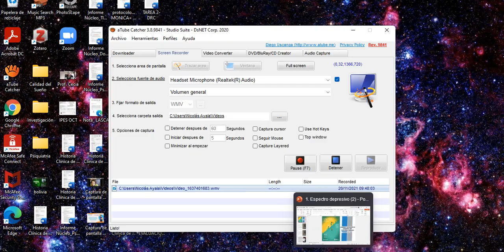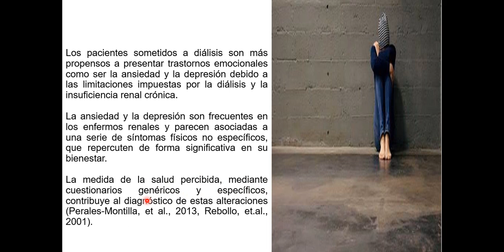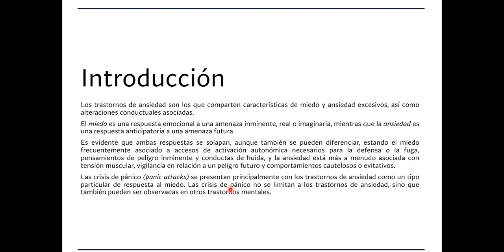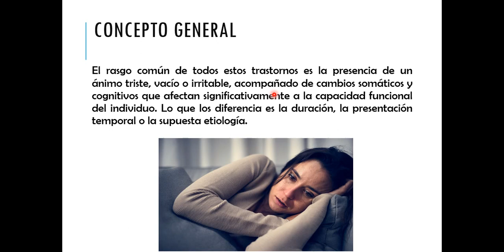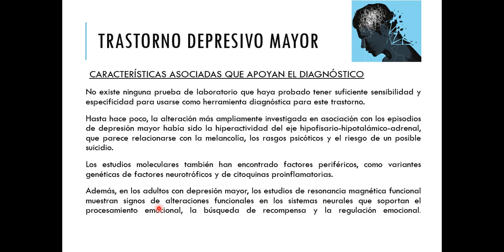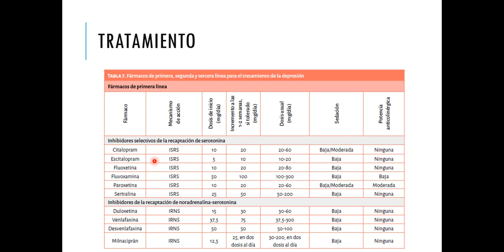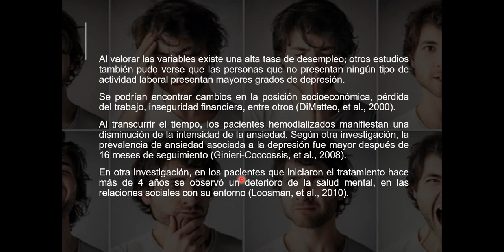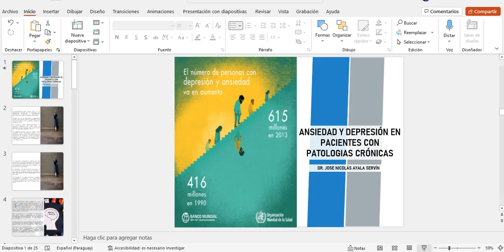Ansiedad y Depresión en pacientes con Patologías Crónicas - Dr. José Nicolás Ayala Servín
XXXVI CONGRESO CIENTIFICO INTERNACIONAL - FELSOCEM
CCI 2021